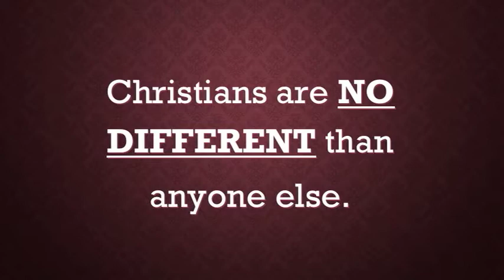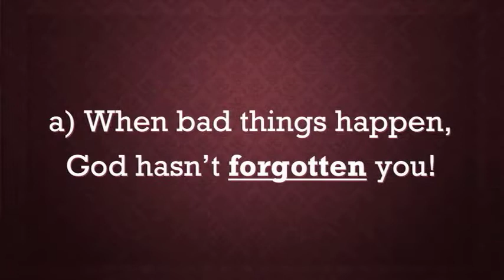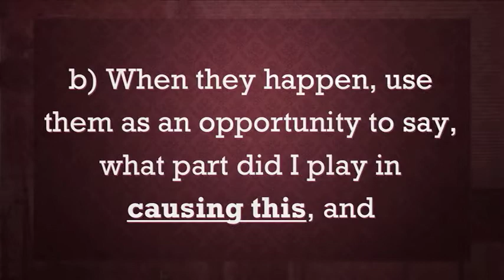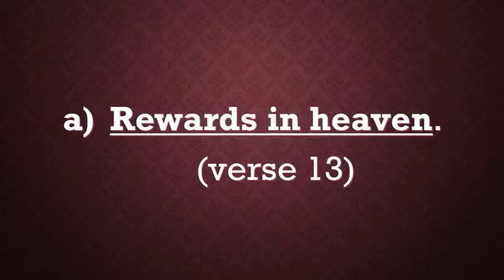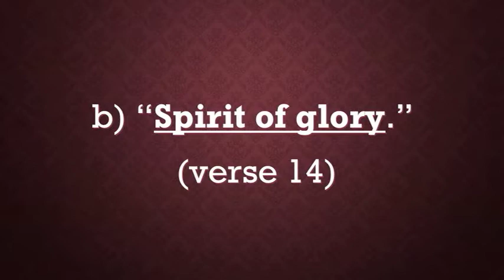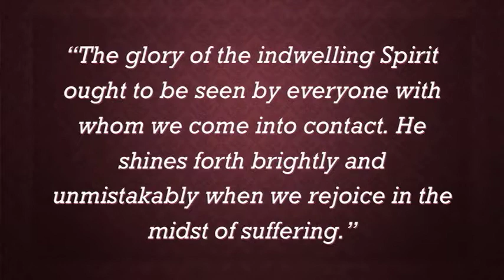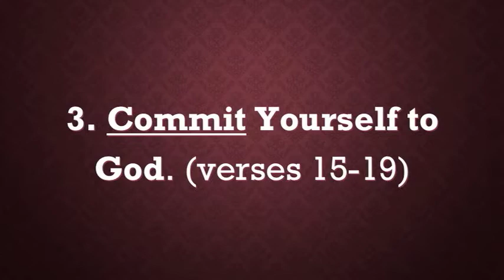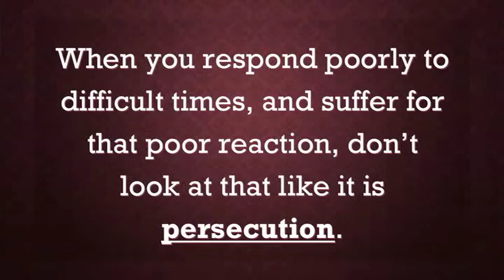Calvary Baptist Church La Verne, Pastor Lincoln Dial. " When Bad is Good" Dec. 12, 2021